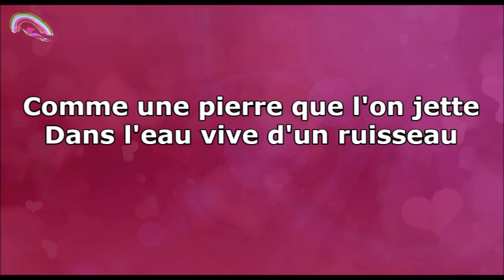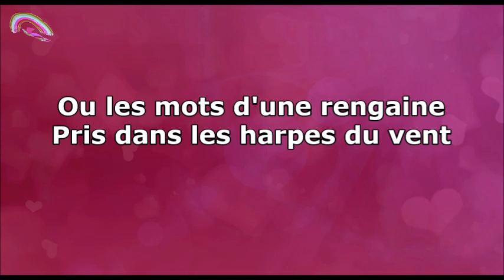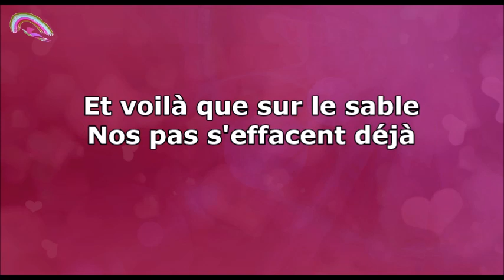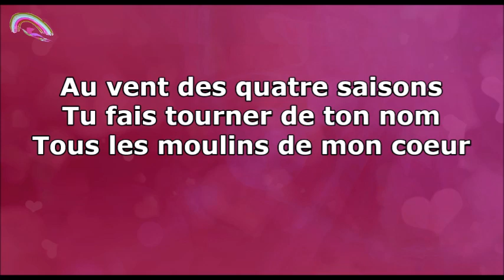Prompteur karaoké - Stéfane Lyre - Les moulins de mon coeur - Michel Legrand